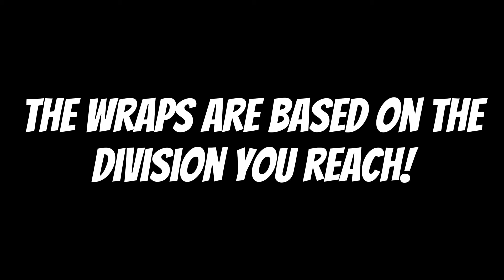*NEW* Fortnite Arena FREE Rewards!